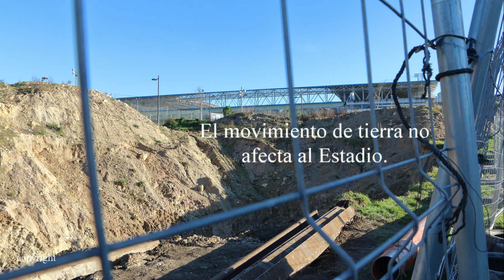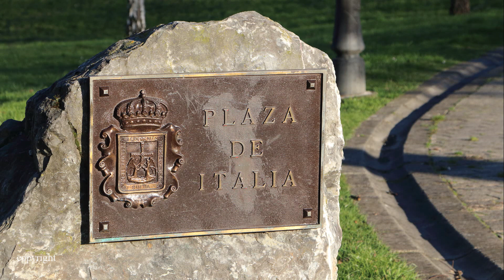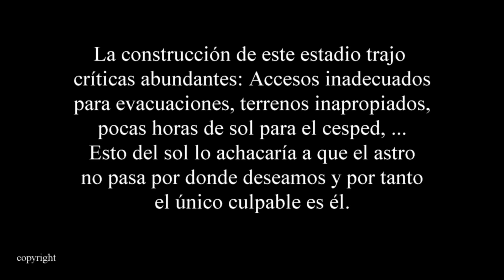Estadio Carlos Tartiere (2)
El Estadio está unido al Parque del Oeste, sin ninguna limitación u obstáculo. Lo que fue un espacio degradado ahora está muy urbanizado y es un espacio muy agradable todo el año. Significa un espacio de esparcimiento de muchísimos ovetenses de sus alrededores. El evento futbolístico realmente se presenta cada quince dias y no significa nada más de 4 horas reales de presencia de varios miles de aficionados con su labor de apasionados seguidores.